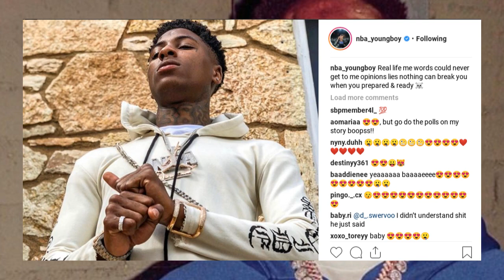Nba Youngboy Responds To Herpes Rum0r & Jerkboy Saying Remove Him